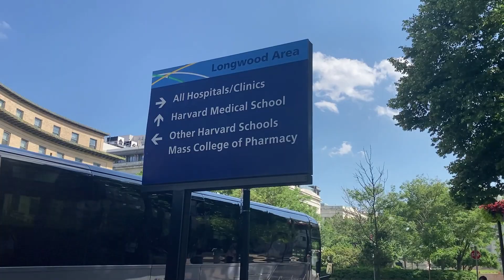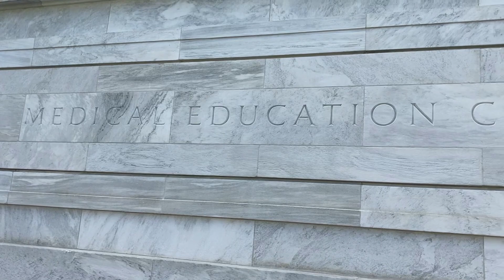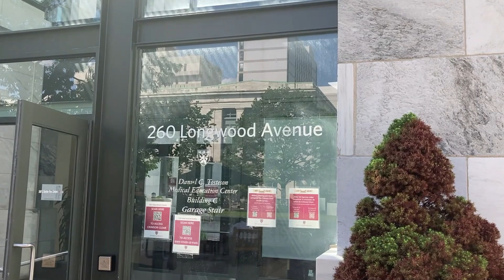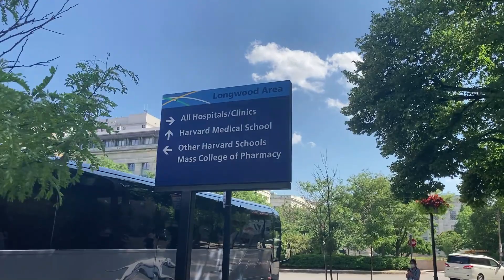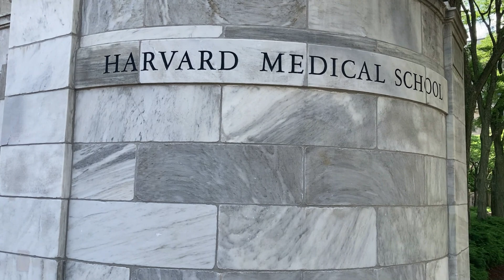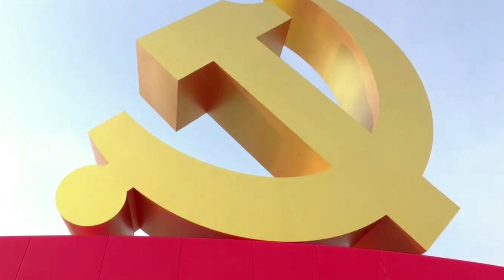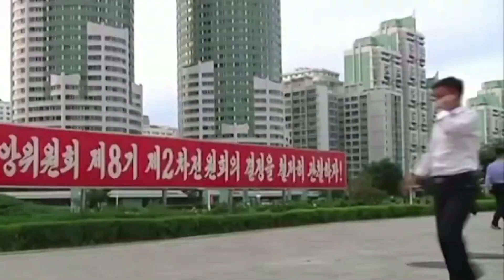给中共大寿添堵，G7另启溯源调查呼之欲出；猫腻这么多，科学家也不敢挑战潜规则（实地探访视频）；金正恩减肥成功还是愁得吃不下饭；疫情面前无父子，朝鲜才是最危险外部势力|《评定天下》（2021702）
《评定天下》频道点评焦点新闻，古今中外，大事小情，为您梳理脉络、辨析观点，让全球华语观众在纷繁复杂、瞬息万变的信息狂流里，洞若观火。